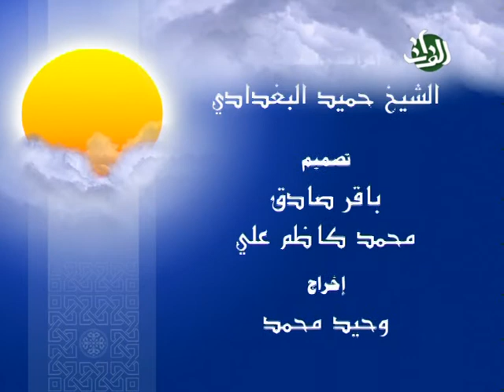21- نفحات من دعاء الافتتاح - السيد حسين الحكيم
نفحات من دعاء الافتتاح - برنامج ديني رمضاني في شرح دعاء الافتتاح لسماحة السيد حسين الحكيم من تسجيل وانتاج قناة الفرات الفضائية - مكتب ايران

Nafahat Min Dua Al-Iftitah - An Islamic program by Sayed Hussain Al-Hakeem explaining and discussing Dua Al-Iftitah, this program is produced by Al-Forat Satellite Channel - Iran's Office